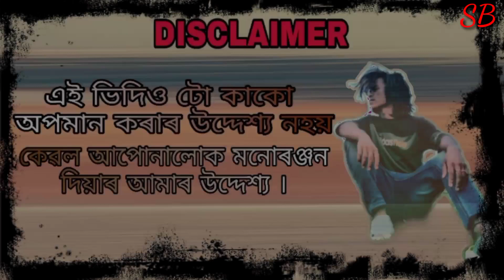চুমা 😘কত খালে কি হয়|| sonowalboy popiyaman funny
পপিয়া দা video ত mix কৰি জমনি video বনালো  চাই যদি ভাল পালে like coment কৰি দিব আৰু বেয়া লাগিলেও জনাই দিব
        ধন্যবাদ 🙏

Kushal sonowal